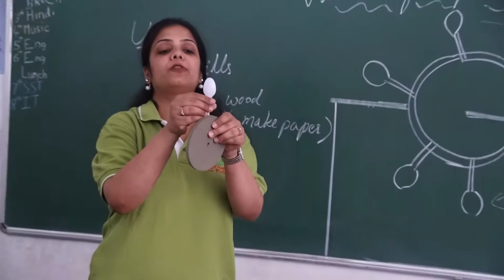EFK_Grade_4_E_Water Wheel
Students learnt about marine engineering in EFK class which is one of the disciplines of engineering. A new perspective of marine engineering was shown to students. Tapping on their skills of analytical thinking and working on conceptual clarity they were made to understand that water can be used as a huge source of energy. A waterwheel uses paddles situated around a wheel to catch free-flowing water to create power. Children understood the below definitions:

Kinetic Energy –energy of motion
Potential Energy –the stored up energy of an object at rest
Thrust – a force that pushes an object forward

During this activity, children used wooden circles as wheels and inserted a dowel rod through the center of the wheel. They stuck plastic spoons around the wheel and build water wheel. Then students took a piece of string 12 inches long, and tied one end around the dowel rod and tied the other end around rubber duck. Students tested their water wheels by pouring water on the wheel, they notice that as the wheel and the dowel rod rotates, the duck moves up until it touches the dowel rod.

Students understood that it’s the weight of the flowing water that turns the waterwheel. The more water that can be caught by the spoons, the better the waterwheel can perform. The water is the force applied to move the waterwheel forward. When the water hits the waterwheel and it begins to spin, there is energy in motion, or kinetic energy.

After this session, students were excited to know about the scientific approach behind water wheel and now they can try this at home as well.